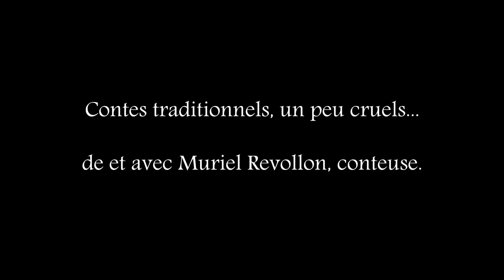HistoireS de Se faire bien Peur une bonne fois pour TouteS - Muriel Revollon HD